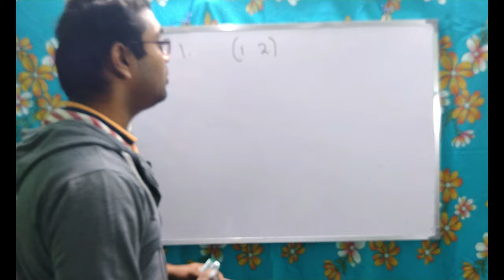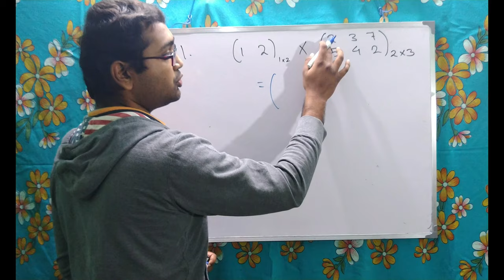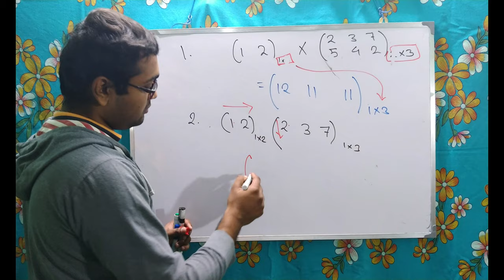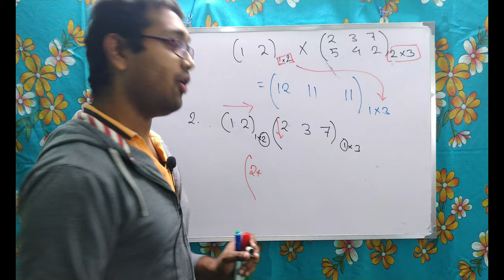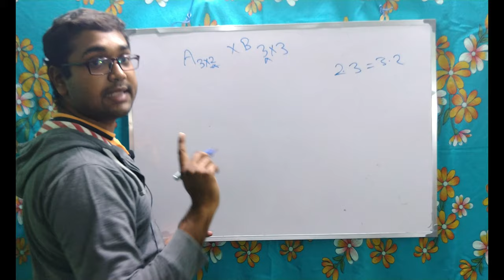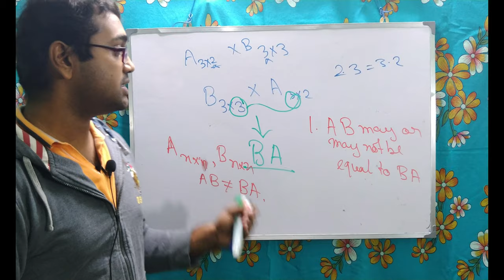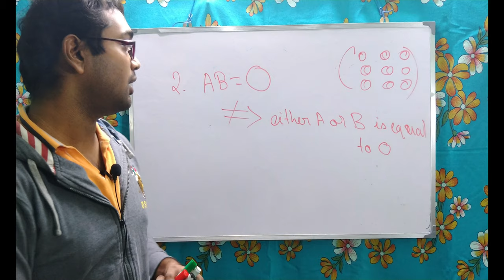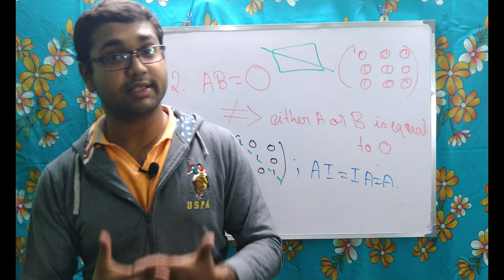Matrix Multiplication-II (Bengali)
এই ভিডিওতে ম্যাট্রিক্সের গুণ সংক্রান্ত নিয়মাবলী এবং তার প্রয়োগ একদম সহজ করে বোঝানো হয়েছে সকল ছাত্র-ছাত্রীর জন্যই।